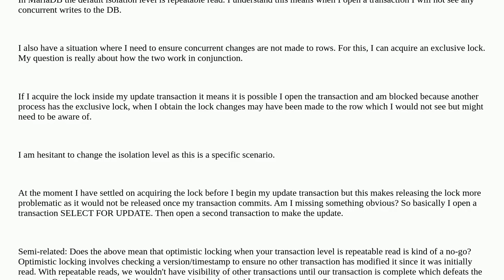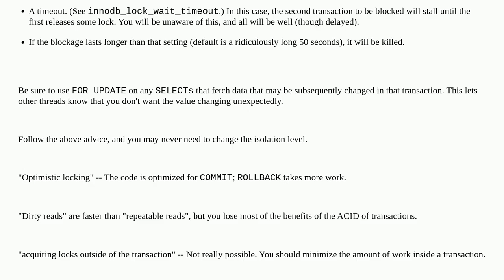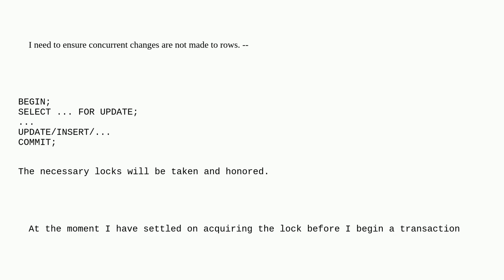Dba: Locking/Isolation - MariaDB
Locking/Isolation - MariaDB

A special thanks goes out to the community

  mysql locking isolation-level snapshot-isolation mariadb